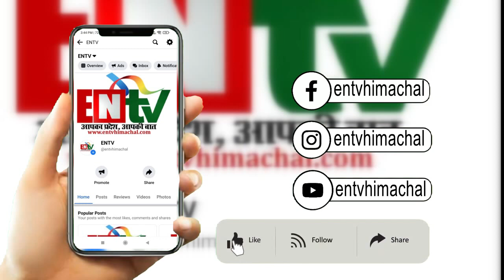केंद्रीय मंत्री अनुराग ठाकुर की गोद ली पंचायत में बनेगा हेलीपैड